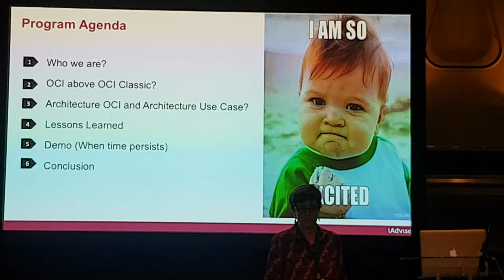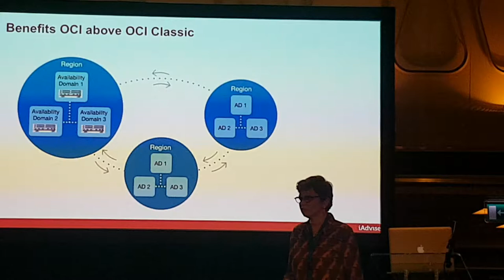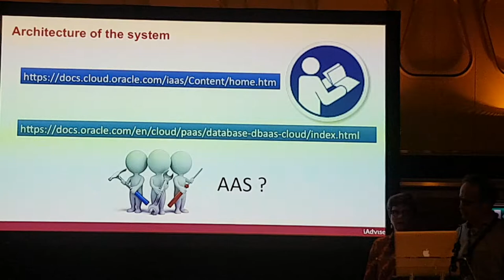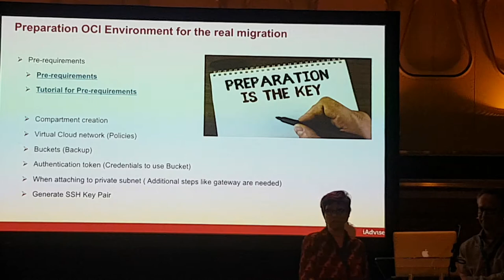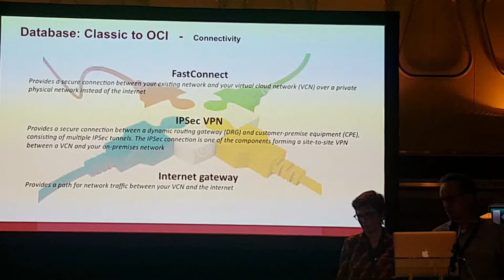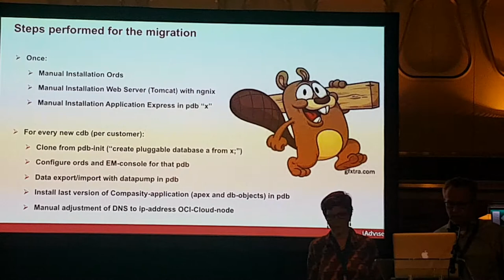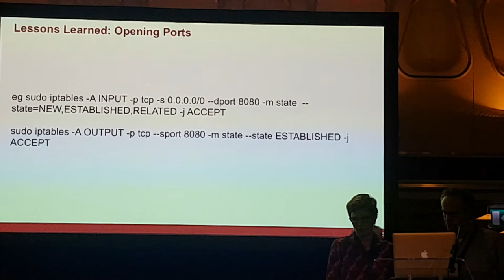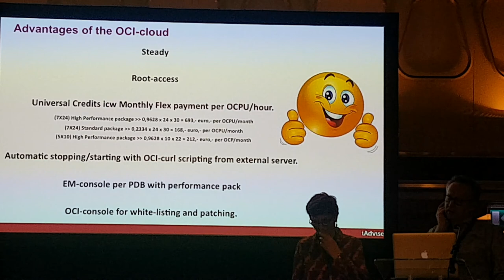Migration from OCI Classic to OCI cloud part I by Iloon Ellen and Chris Schipper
This presentation will discuss the next subjects:
Use case and architecture
What are the benefits running OCI above Classic and the considerations from moving away from OCI classic.
The migration itself and challenges during the migration.
A demonstration from the Application Express application running in OCI.
Conclusions by Iloon Ellen (iAdvise/Bryxx) and Chris Schipper (Compasity).